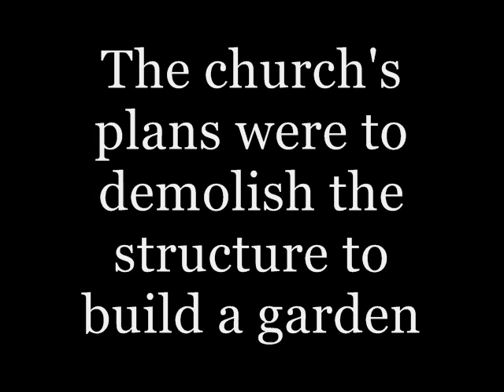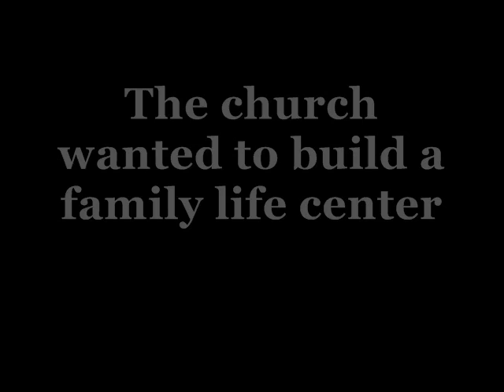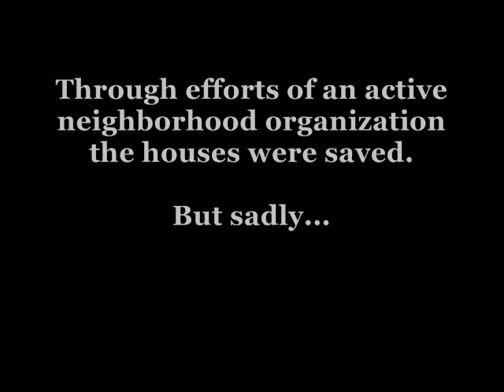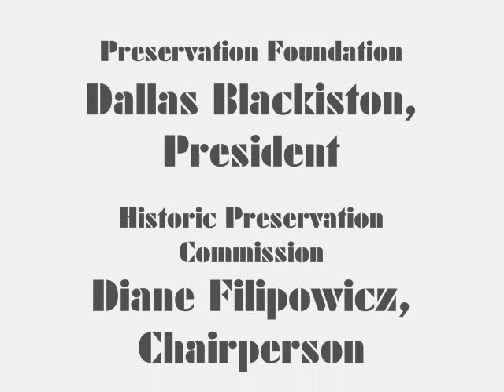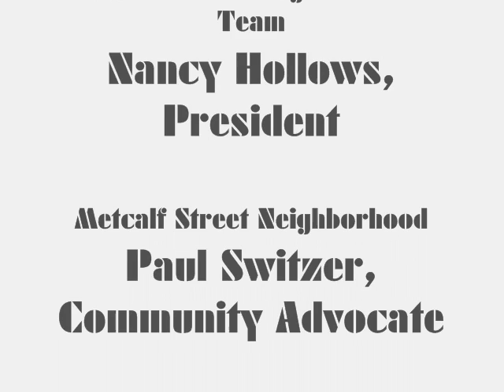New Bern North Carolina Demolition Story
This video tells the story of the events that lead up to the adoption of New Bern's local bill and local ordinance that allows New Bern to deny demolition of historic structures within New Bern's locally designated historic districts.